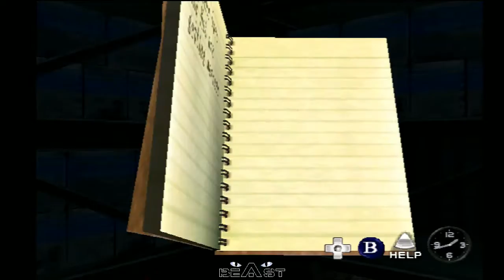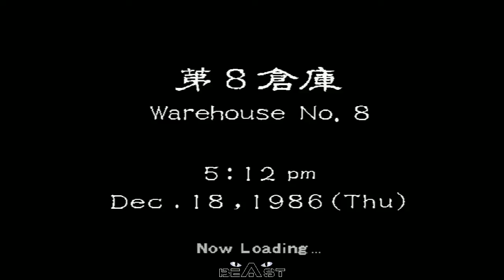Shenmue Part 47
This is my play through of Shenmue on sega dreamcast